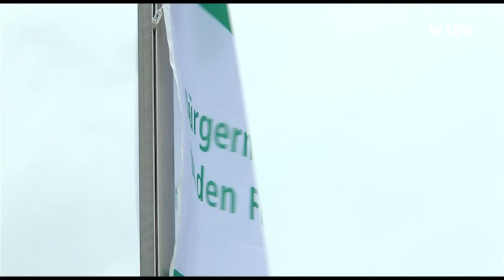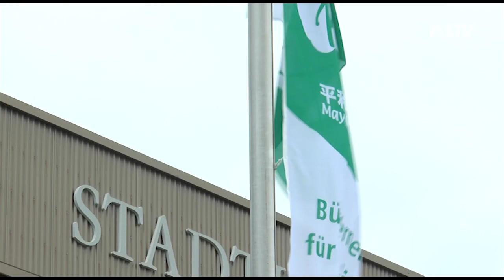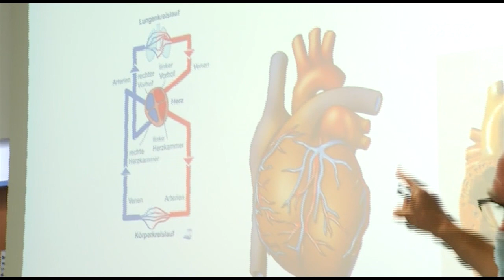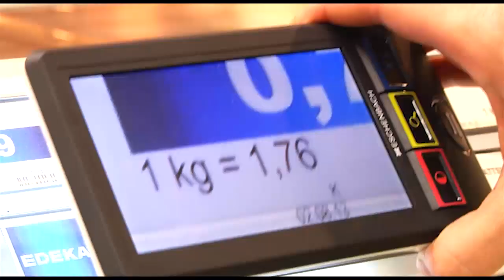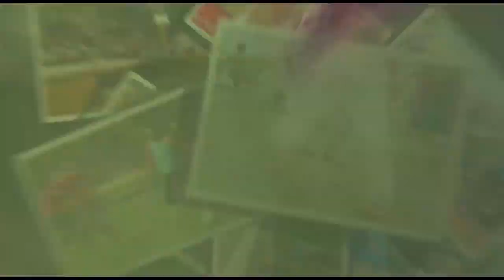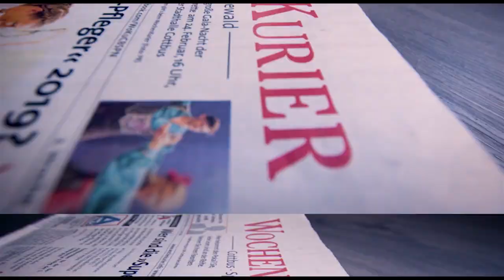LTV AKTUELL am 08.07.20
Cottbusverkehr will verstärkt Mundschutzpflicht durchsetzen:
Beim Einkaufen haben sich die Meisten wohl schon daran gewöhnt. Bevor es in den Laden geht, muss die Maske übergezogen werden. Das soll vor allem dem Schutz der Mitmenschen dienen. Dabei gilt die Pflicht nicht nur in Supermärkten. Vor allem in öffentlichen Verkehrsmitteln kommt man Fremden teilweise besonders nahe. Nur dort scheinen es immer mehr Menschen mit der Pflicht nicht ganz so ernst zu nehmen.

Cottbus beteiligt sich an Anti-Atomwaffen-Bündnis:
In der Cottbuser Innenstadt wurde heute eine ungewöhnliche Flagge gehisst. Sie steht für ein Bündnis, dass sich für eine Welt ohne Atomwaffen stark macht. Neben Cottbus beteiligen sich weltweit rund 8.000 andere Städte daran.

Zurück zur Normalität:
Vor allem Ferienkinder werden die Nachricht mit Freude aufgenommen haben: die Lagune darf seit einigen Tagen wieder öffnen. Klar, dort gelten strenge Hygienerichtlinien und auch die Abstände müssen eingehalten werden. Beides scheint aber gar nicht so sehr den Betrieb im Bad einzuschneiden.